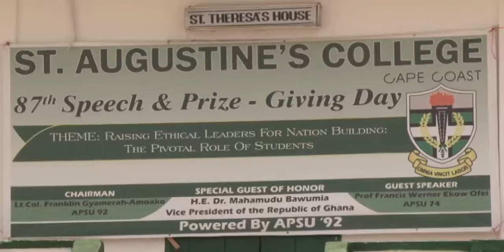ST AUGUSTINES COLLEGE MARKS 87TH SPEECH AND PRIZE GIVING DAY